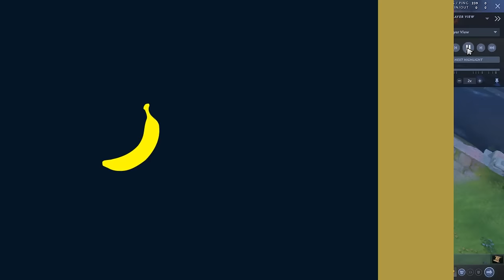This is why you are 4k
Liquid plus: tl.gg/bsjplus